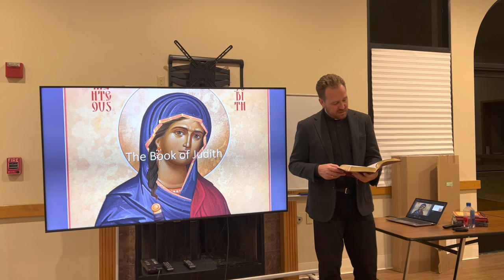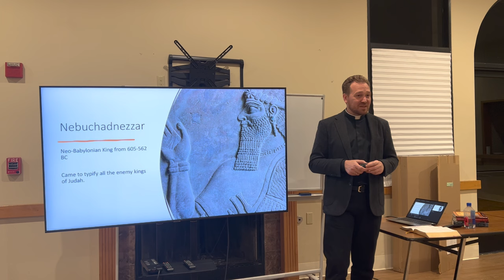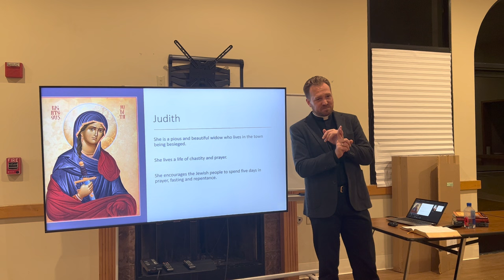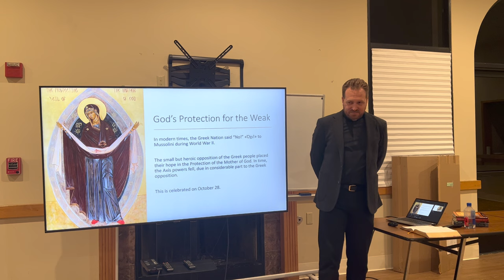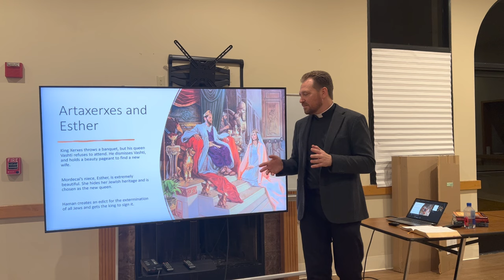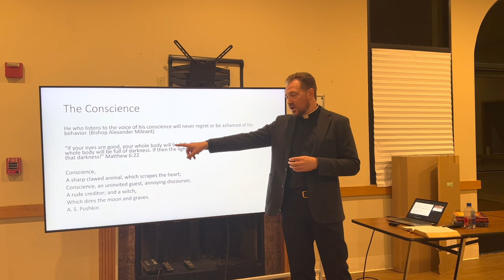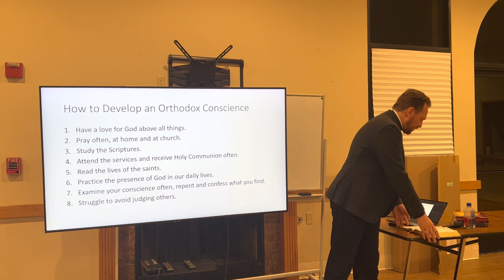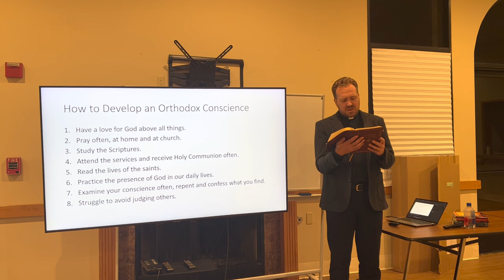Judith and Esther